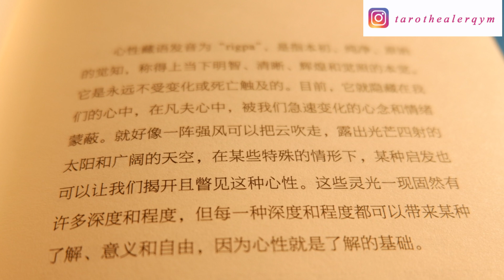【阿Q有聲書】西藏生死書1日1課-1.19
《西藏生死書》是對我來説很重要的一本書，它教會我很多人生的智慧和覺知的感悟，新的一年，我希望通過有聲書的方式，把這本書分享給大家，願你也能從這個裏面找到你的頓悟。